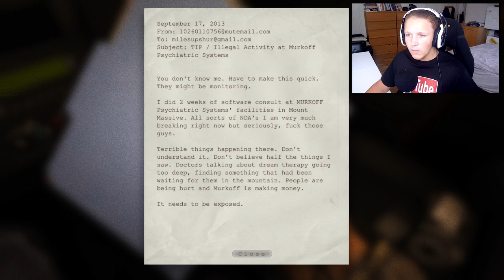ALDRI GÅ INN I BIBLIOTEKET! | Outlast (Gaming)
La oss lese en god bok.. haha, overhodet ikke!